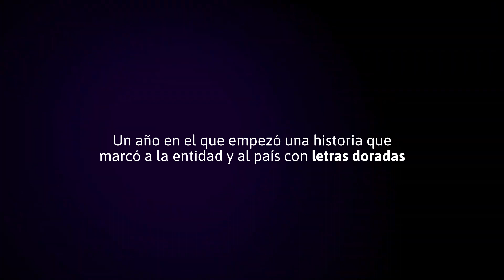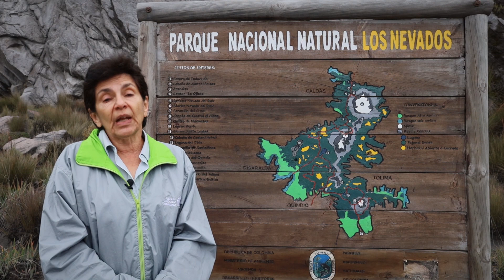Homenaje doctora Marta Calvache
Homenajes a la doctora Marta Lucía Calvache, por sus 36 años de servicio a la Entidad y al país.